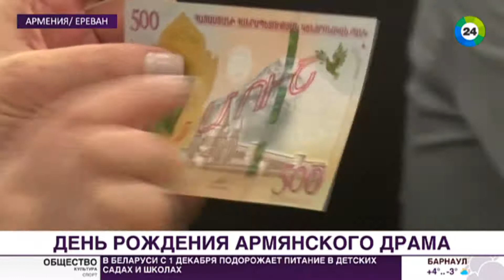Армянские драмы украсят портреты Сарояна, Айвазовского и Петросяна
В Армении уже почти четверть века выпускают национальную валюту - драм. Совсем скоро у него появится новый дизайн, сообщила корреспондент «МИР 24» Нона Оганесян.